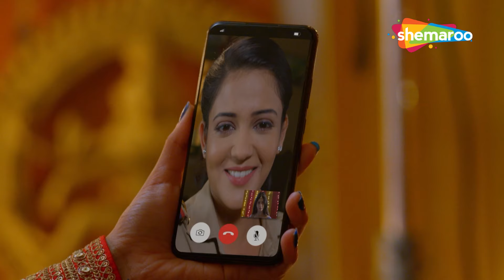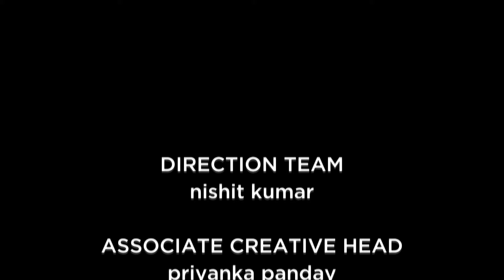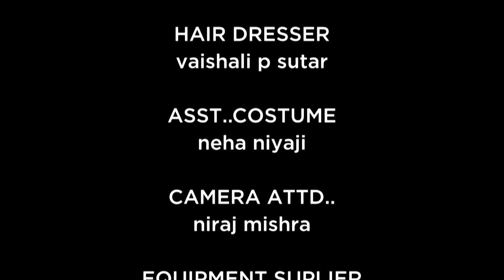Karishma Singh बनी Actor और Kareena बनी Officer | Best of Maddam Sir | Karishma Singh Comedy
Show Description: Four brave female police officers of Aminabad police station use their wittiness and emotional intelligence to tackle the various challenges they face at their work. The head of the pack is S.H.O Haseena Mallik, witty, romantic leads by example. The common challenge for all these women is to bring sensitivity to their policing while dealing with cases that come to this police station. Hence their solution are mostly unusual. The characters and the cases add to the fun and humour of the show. While Pushpa and Karishma are the saas bahu duo, who keep us entertained by their Squabbles, it is Haseena - Karishma's ideological differences which add to the drama and comedy.

Show Name : Maddam Sir
Star Cast: Yukti Kapoor, Gulki Joshi, Rahil Azam, Pankhuri Awasthy Rode
Creator : Jay Mehta
Language : Hindi
Theme : Comedy, Drama